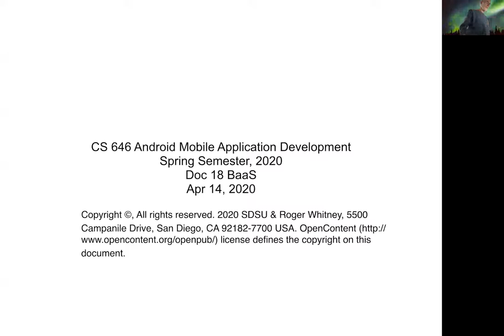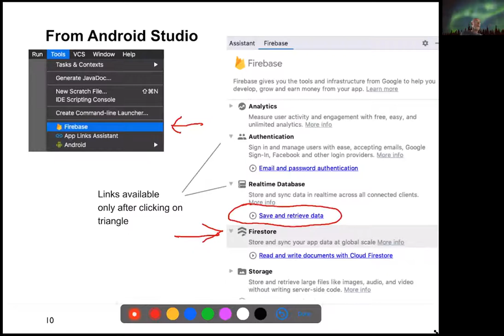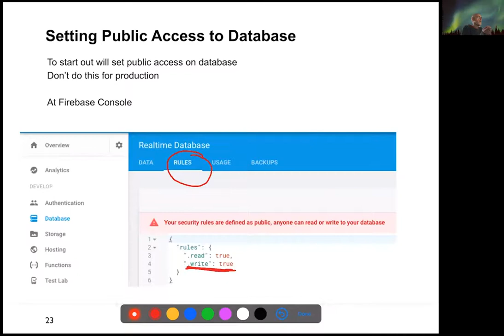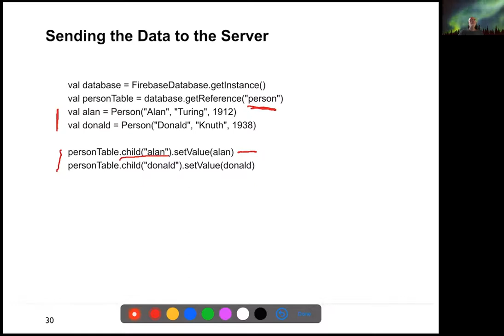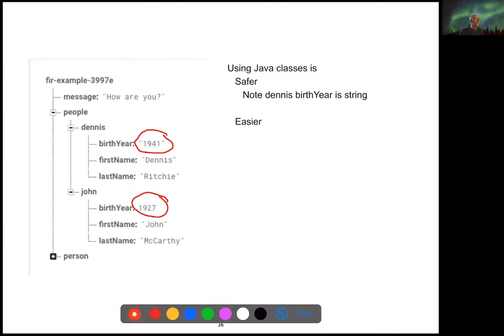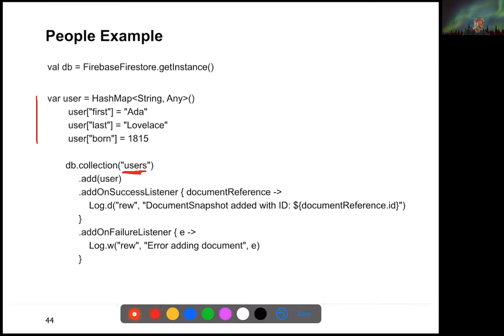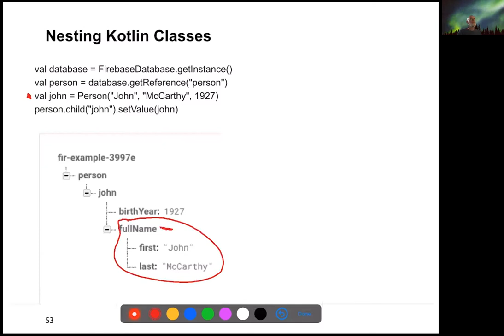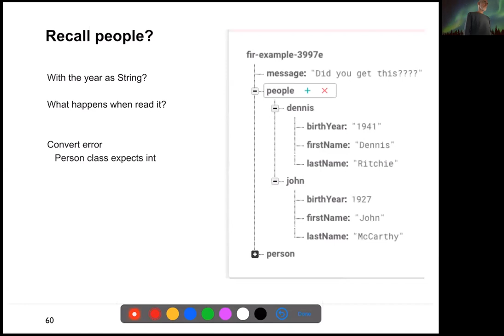CS646 4-14-20 Baas